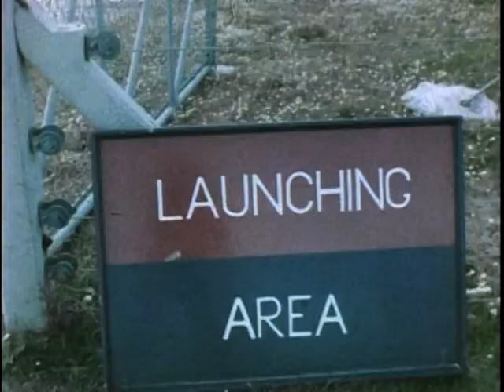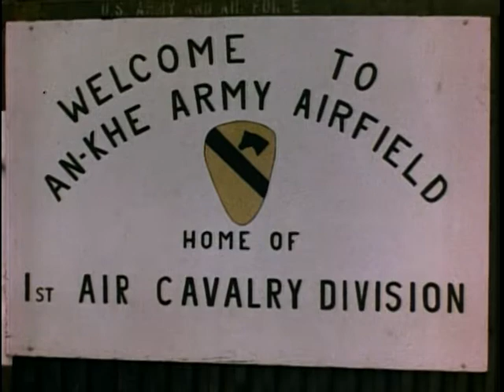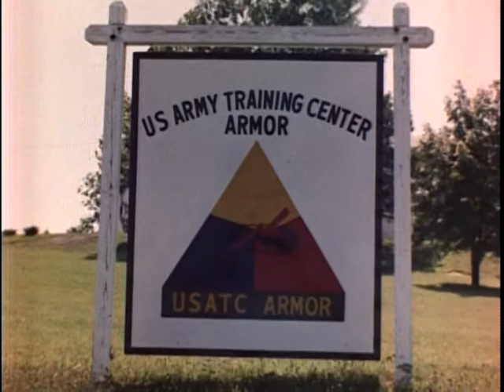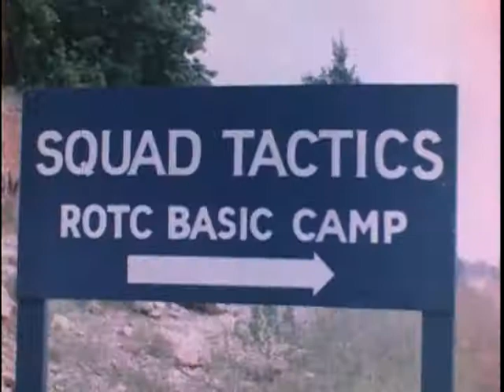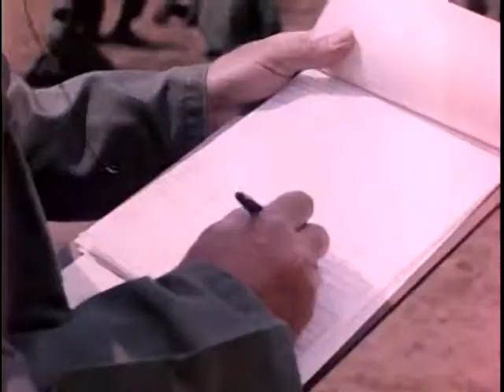Big Picture: Your Army Reports: Number 3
Big Picture: Your Army Reports: Number 3 - National Archives and Records Administration   - ARC Identifier 2569864 / Local Identifier 111-TV-678 - DVD Copied by Thomas Gideon - Department of Defense. Department of the Army. Office of the Deputy Chief of Staff for Operations. U.S. Army Audiovisual Center. (ca. 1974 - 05/15/1984). This film report includes the following features: The First and Second Army merger, Aberdeen truck testing, the Sergeant missile unit, and river boat patrol in Korea. Also included in the film are stories on the First Cavalry Airmobile Division in Vietnam, Operation Buckskin, and the two-year Army Reserve Officers' Training Corps (ROTC) Program -- Summer Training.